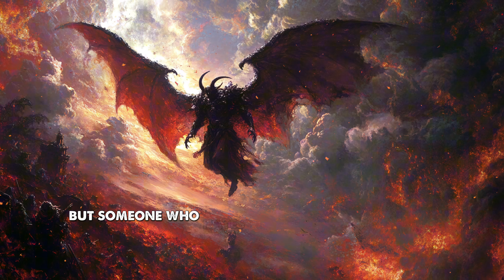4 Hidden Truths About Satan That Every Believer Should Know | Biblical Enigmas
Discover the 4 hidden truths about Satan that many believers overlook but are crucial to understanding spiritual warfare. Learn how Satan operates as the enemy and the prince of this world, his attempts to test the faith of believers, and how Jesus protects and supports us through every trial. Equip yourself with this knowledge to strengthen your faith and walk confidently in God's truth.
▶️ Timestamps:
00:04 - Satan is an Enemy and an Evil Being
02:20 - Satan is the "Prince of This World"
05:04 - Satan Wants to Test the Faith of Believers
06:48 - Jesus Is Always Present to Support and Protect Believers
10:25 - The Conclusion of Biblical Enigmas

👉  Thank you for spending time with us in reflection and learning. Remember, wherever you are, God is always with you, guiding and loving you every day.
🙏 Thank God, and may He bless you!